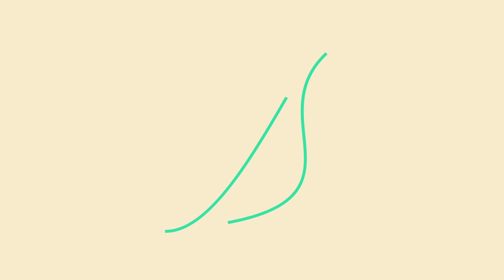What if the Digidestined of 02 had different Partners | Rief the Leaf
Sorry Veemon!

Visit me on Twitch, Live every Friday, Saturday and Sunday at 11am PDT, 2pm EDT, 8pm CEST